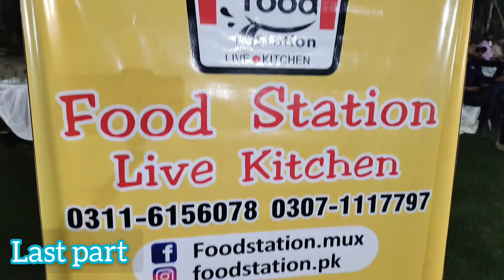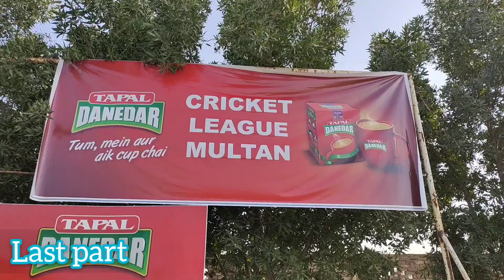last day of national savings cricket league 6 Multan at zawari cricket academy